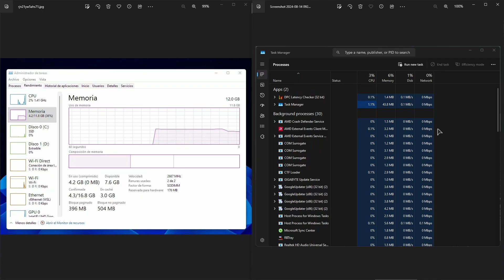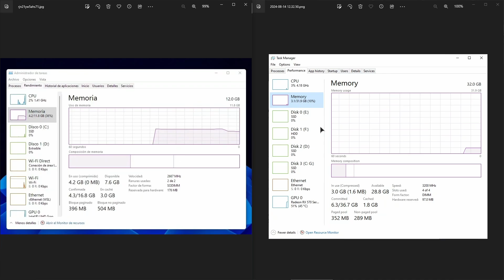Windows 10 vs Windows 11 Ram Usage: Which is better? (2026)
In this video I compare windows 10 vs windows 11 ram usage. After watching this video you will know which is better.